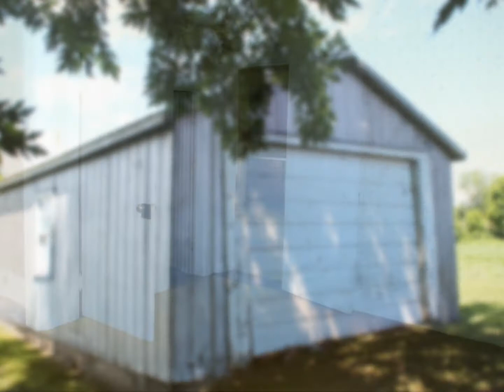Gordon's Estate Services, for sale by Auction, 6621 Bath Rd, Loyalist ON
Gordon's Estate Services will be selling this Victorian style home by online AUCTION. Minimum Bid is $100,000. 53 Acres with views of Lake Ontario just west of the village of Bath.